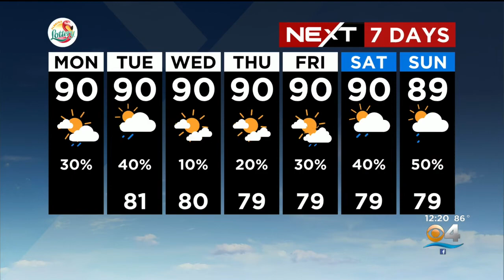NEXT Weather 8/8/2022 12PM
NEXT Weather meteorologist Jennifer Correa has your Monday afternoon forecast.